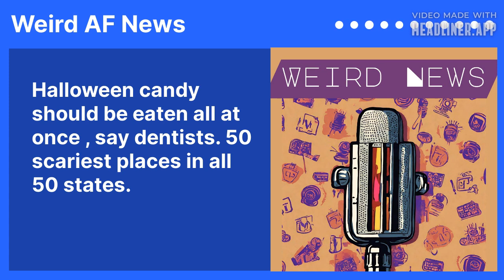Halloween candy should be eaten all at once , say dentists. 50 scariest places in all 50 states.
Halloween episode/ Dentist says to eat all the Halloween candy at once for better teeth. 50 scary places in all 50 states. The history of Trick or Treating goes back centuries. // Weird AF News is the only daily weird news podcast hosted by a comedian and recorded in a closet.